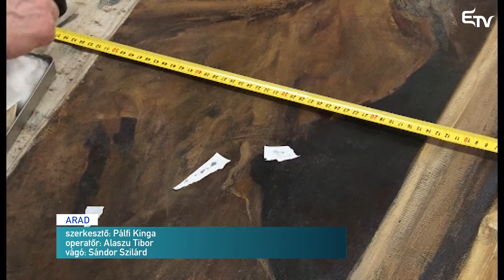Művészettörténi pillanat – Erdélyi Magyar Televízió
Feszty Árpád Krisztus temetése című monumentális alkotása hamarosan újra a nagyközönség elé kerülhet. A hármaskép évtizedeken át hevert az Aradi Múzeum raktárában, míg nemrég kicsomagolták. Restaurálás után eredeti helyére kerülhet vissza.